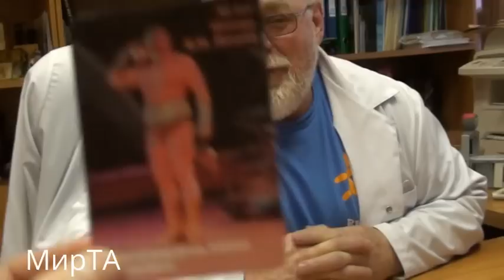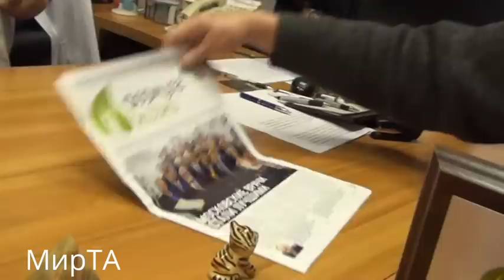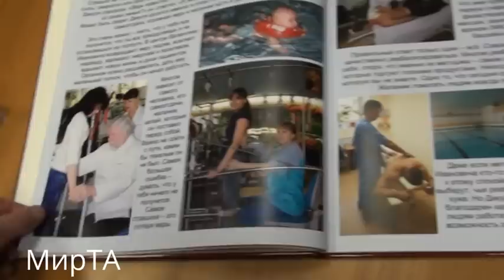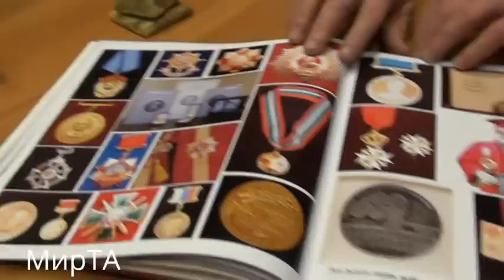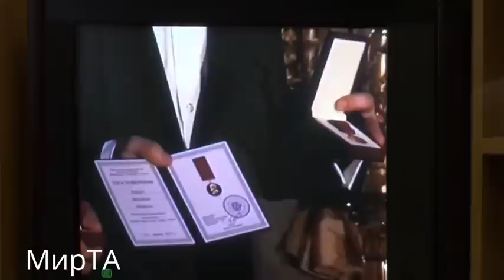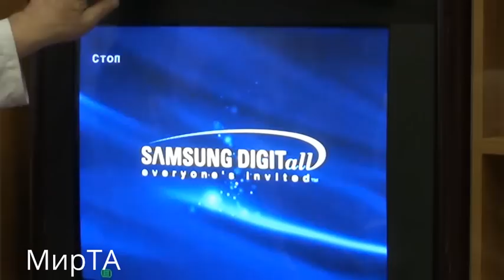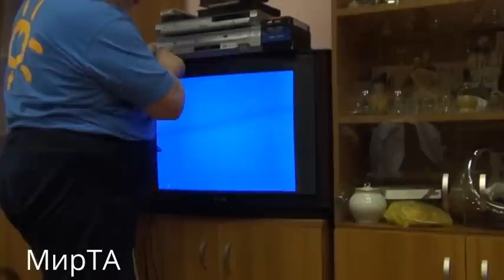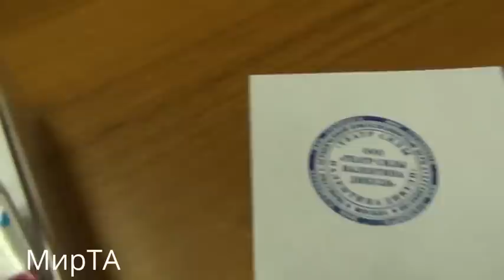13.12.2013 (часть3) Феномен В.Дикуля / Phenomenon V.Dikulya.